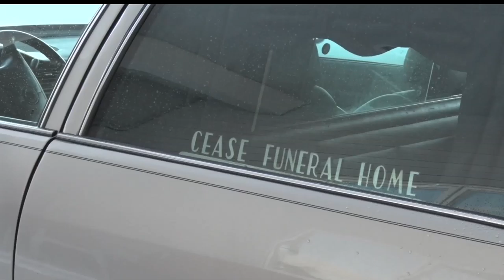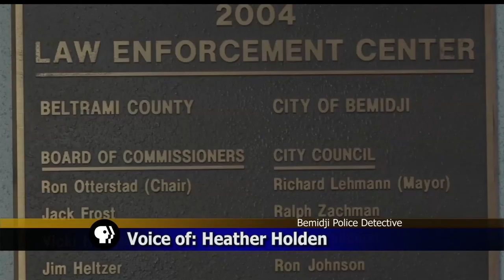Stolen Hearse Goes Up In Flames